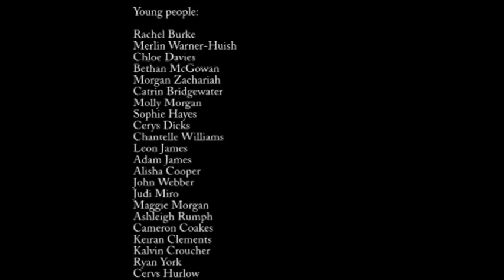Play in a Weekend June 2012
A community project managed by Swansea Metropolitan University.
Featuring young people from The Spark Centre, Blaenymaes, Hill Youth Support Centre, Townhill and Barnardo's Cymru